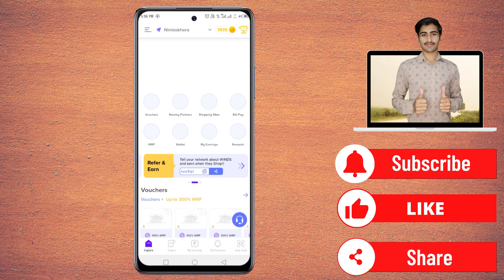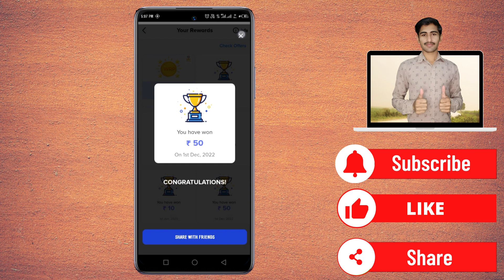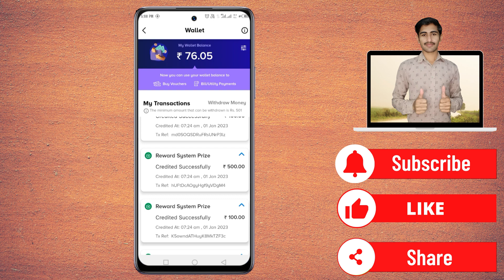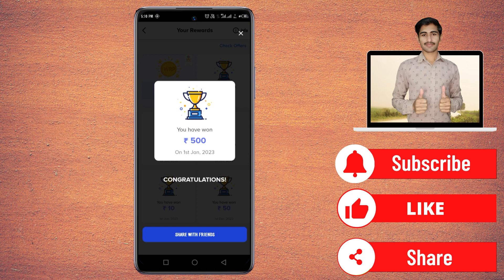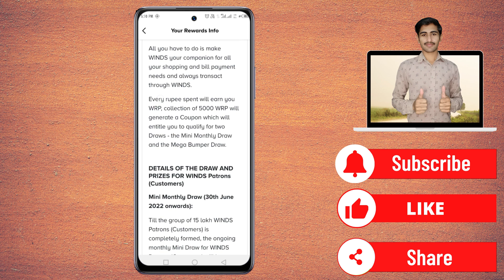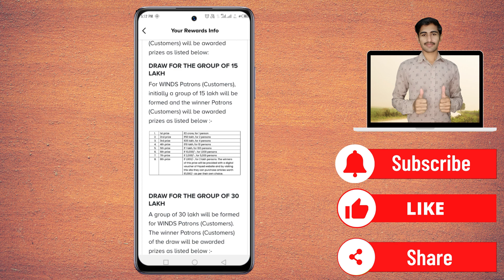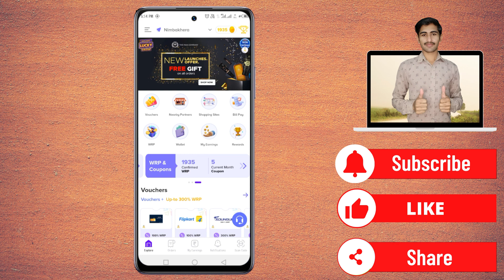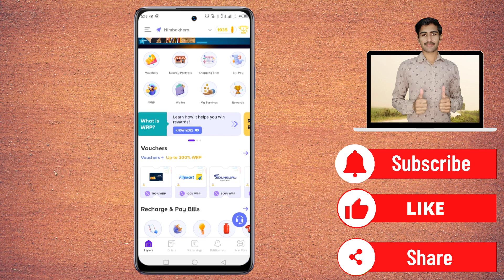Winds App से पैसा कैसे कमाए || Winds App Se Paise Kaise Kamaye || Winds App 2023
Friends, aaj ke is video me mene aapko bataya hai ki winds app se paisa kaise kamaye or winds app live payment proof. Thank you so much.

1. winds app kya hai
2. winds app payment proof
3. Winds app se paisa kaise kamaye
4. Winds app Copun kaise banaye
5. winds app scratch card

Second YouTube Channel
Touch Rajasthan

My Gadgets
First Microphone
Boya m1 Mic
Maono AU-A04 Plus